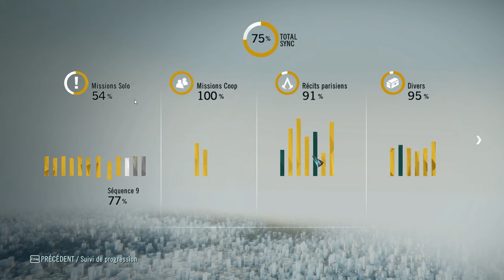Assassin's Creed Unity: Episode 26 Nostradamus Partie 2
Les énigmes de Nostradamus.